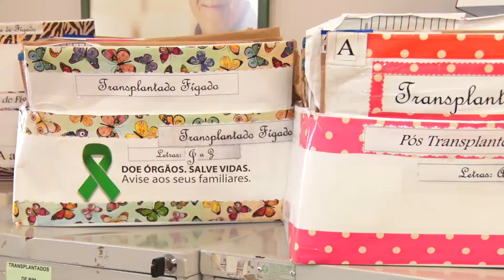60% das famílias ainda não autorizam transplantes em Rondônia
60% das famílias ainda não autorizam transplantes em Rondônia